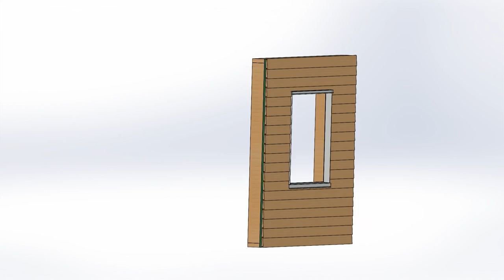Inddækning af vindue - Guide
Her vises en guide til hvordan at man laver inddækning omkring vinduer og døre. Profilerne er fra Her kan der købes alle slags profiler inden for zink, alu og kobber
Der er forskellige muligheder, når man skal lave inddækning af vinduer, men dette er de bedste og mest brugte løsninger. Ønskes der et andet udtryk, kan der købes andre profiler til inddækning af vindue. Ellers er principperne langt hen af vejen de samme, uanset hvilke profiler der vælges til at lave inddækning af vindue med.